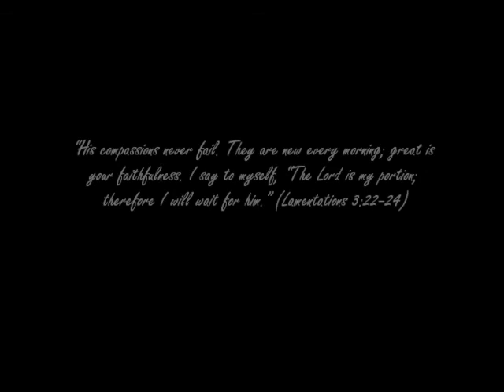SPCC - New Every Morning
St. Paul's Co-educational College.
Senior Mixed Voice Choir.
From the Album "Faith, Hope, Love".